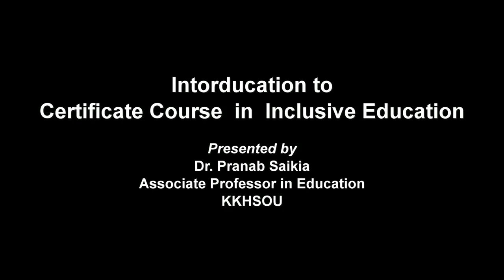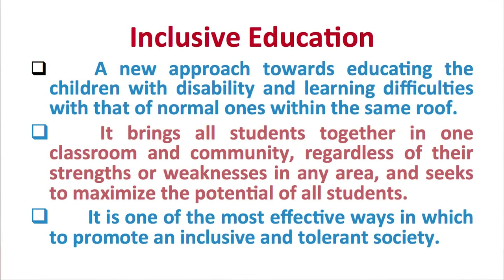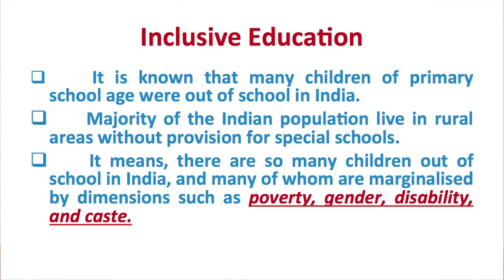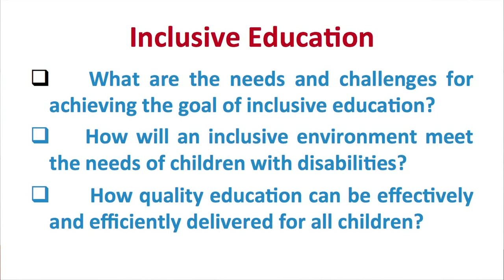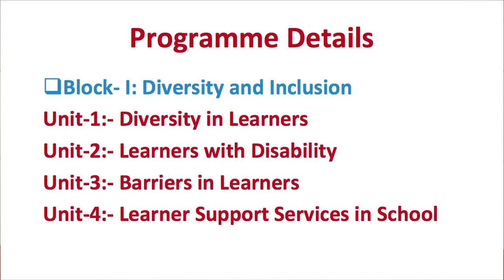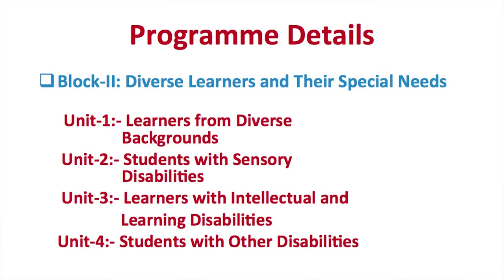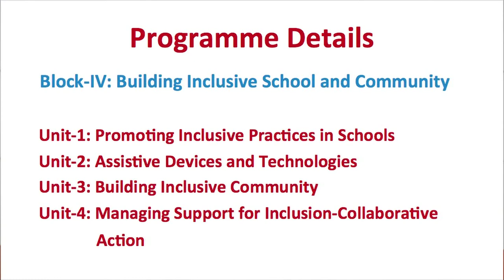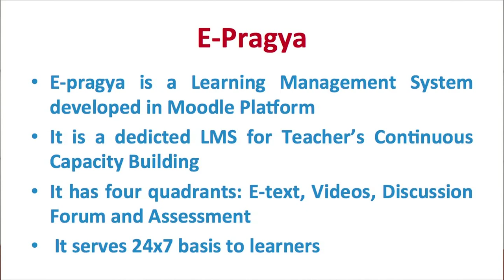Introduction to Certificate Course in Inclusive Education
Presented by: Dr. Pranab Saikia, Associate Professor, KKHSOU
Edited by: Rashmi Duwarah
Produced by: Electronic Media Production Centre, KKHSOU